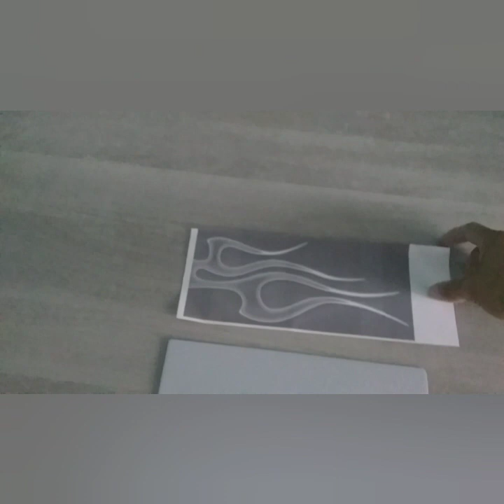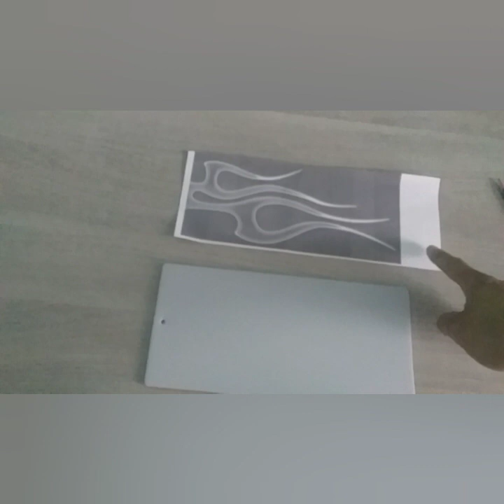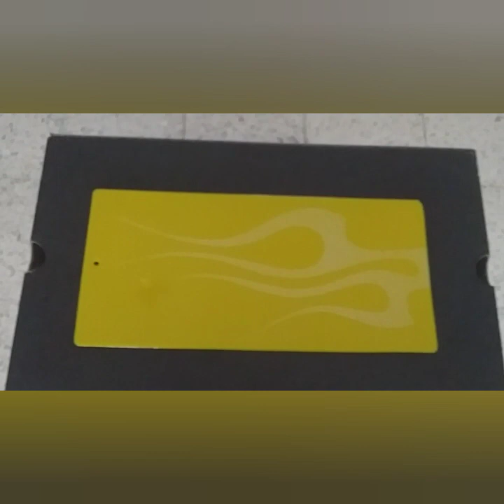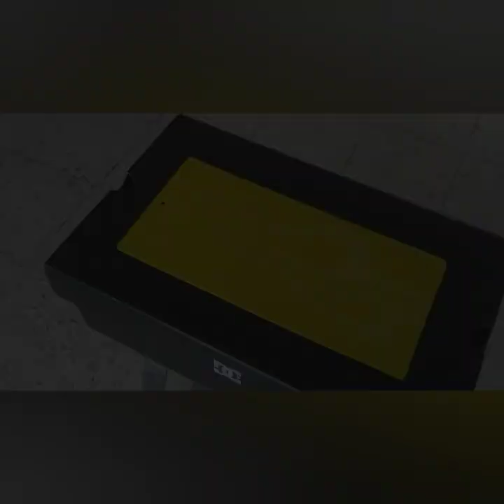COMO PINTAR FLAMAS FANTASMA